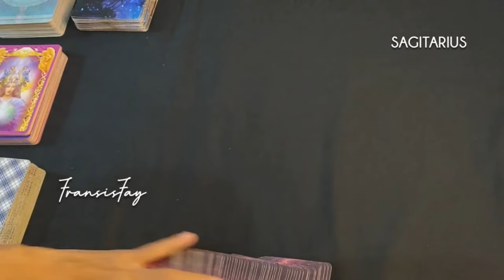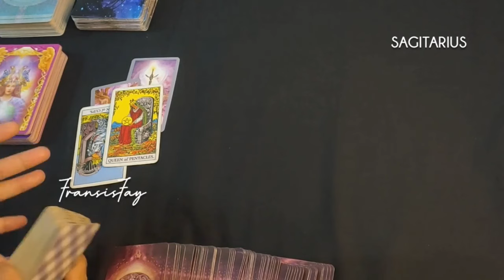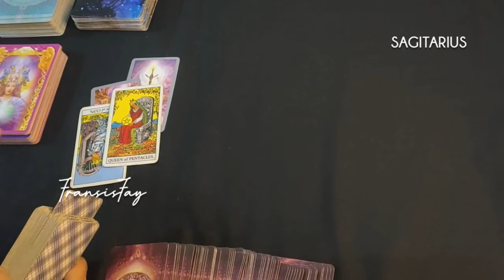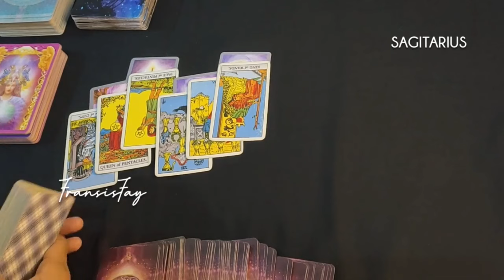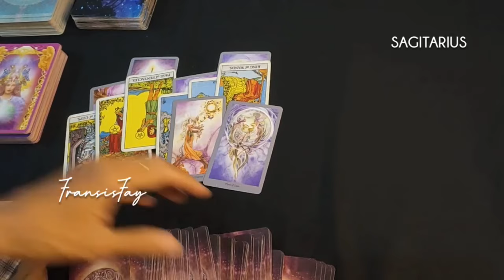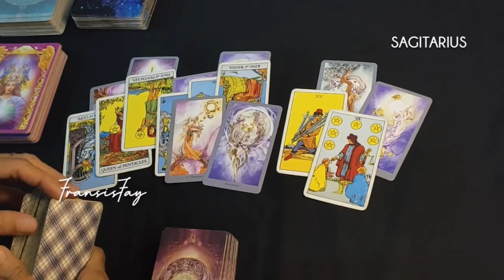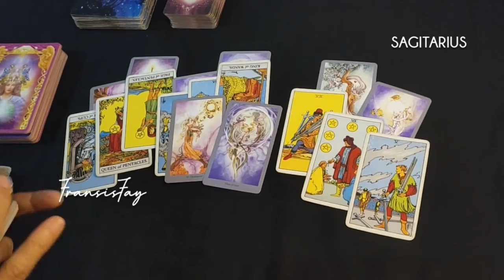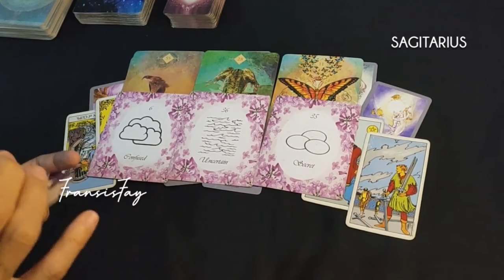SAGITARIUS MARET 2024✅RAMALAN TAROT CINTA_KARIR_KEUANGAN_PESAN SEMESTA#ramalanzodiak tarot indonesia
SAGITARIUS MARET 2024✅RAMALAN TAROT CINTA_KARIR_KEUANGAN_PESAN SEMESTA.

ini adalah ramalan bintang zodiak Sagitarius Maret 2024 terbaru hari ini secara umum.

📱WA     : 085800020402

👁 Psychic Reading.

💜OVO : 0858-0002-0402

Youtube.com/c/@fransisfay
Handle